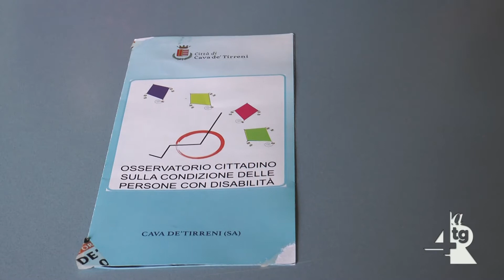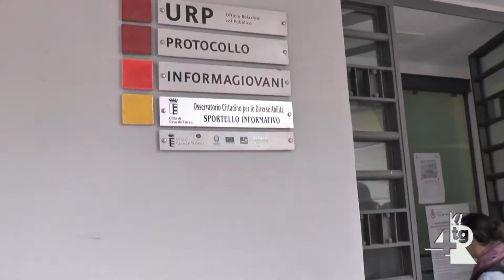L'Osservatorio sulla disabilità scrive a De luca